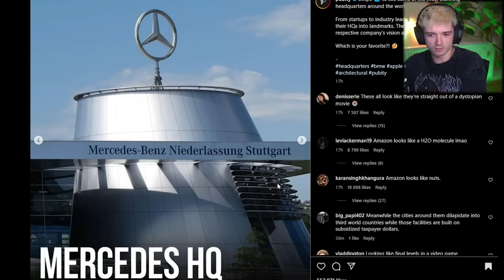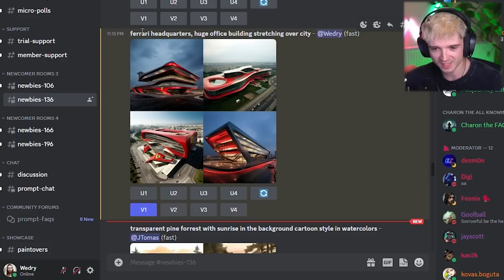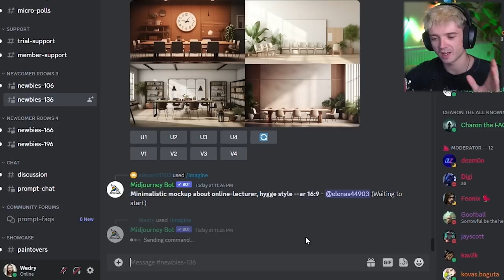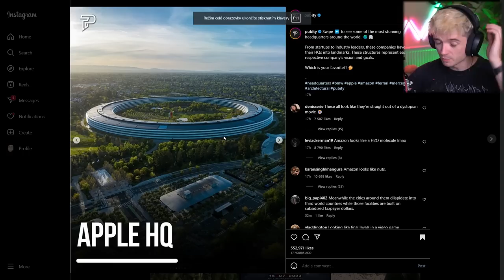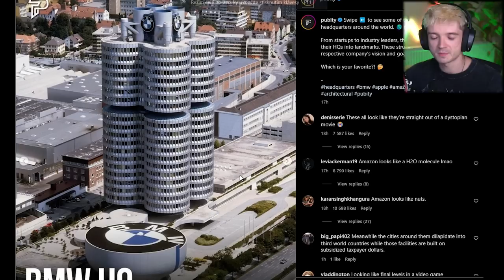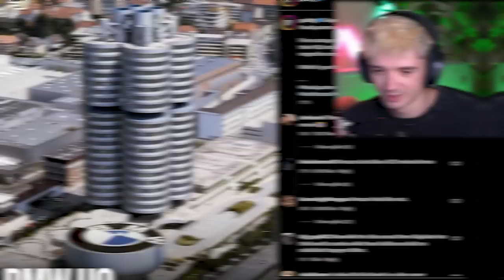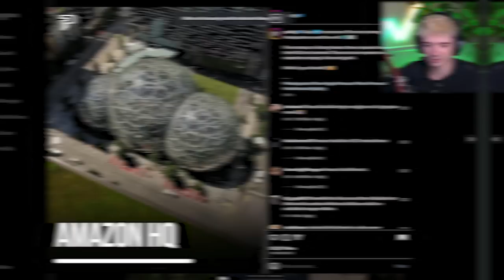Takhle Vypadají NEJŠÍLENĚJŠÍ SÍDLA Bohatých Společností!